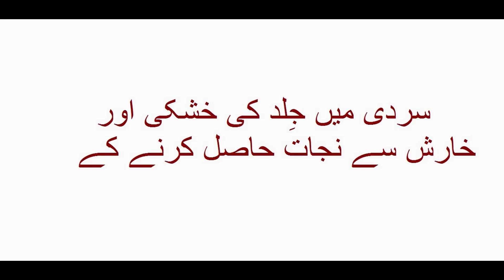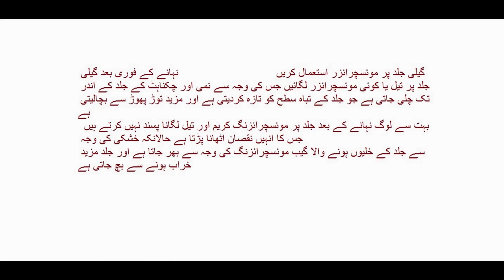dry and itchy skin in cold